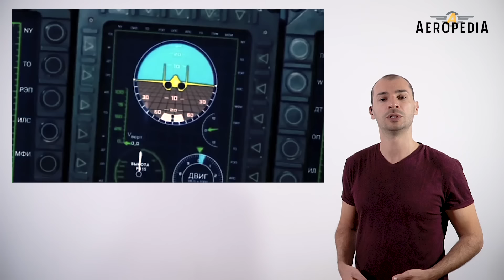¿Sirve para algo tanta maniobrabilidad?🤔- Su-35 y Su-37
Fuentes fotográficas y de video:
By Oleg Belyakov -
By Mike Freer –
By rvb –
De Vitaly V. Kuzmin –
De Dmitry Avdeev –
De Doomych - Trabajo propio, Dominio público,
De Marina Lystseva –
De Dmitriy Pichugin –
De Doomych –
De Oleg Belyakov –
De Oleg Belyakov -